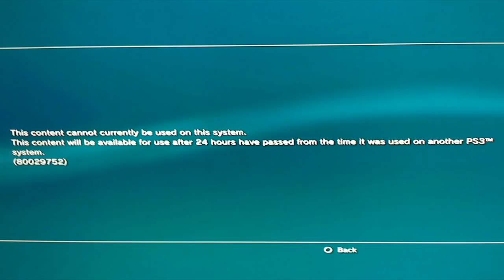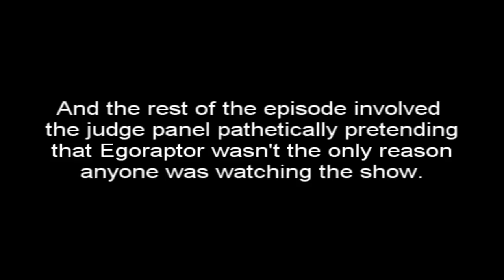The Tester in a nutshell